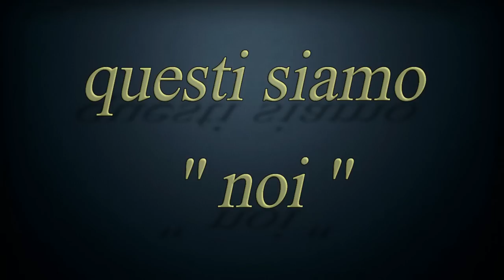" questi siamo noi " (testo di Giancarlo poeta dell'Amiata - voce Gianni Viterbo)